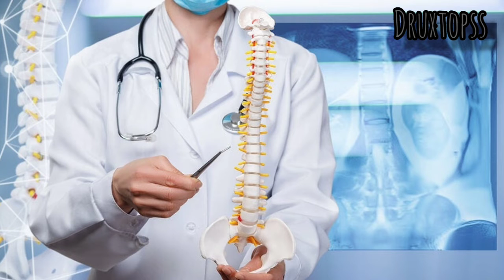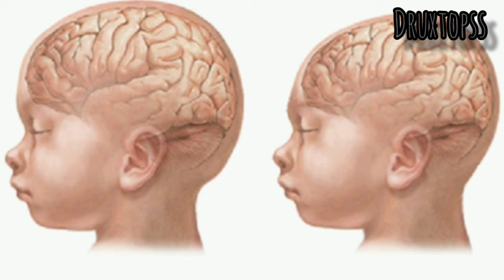Las 7 Enfermedades Más Extrañas - DruXworld